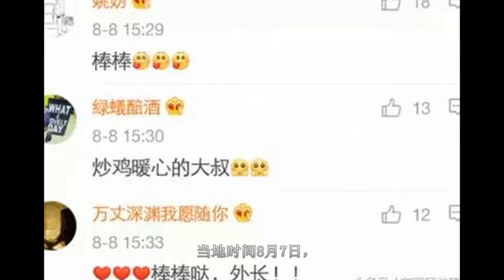翻译小姐姐没跟上，王毅外长：放着我来